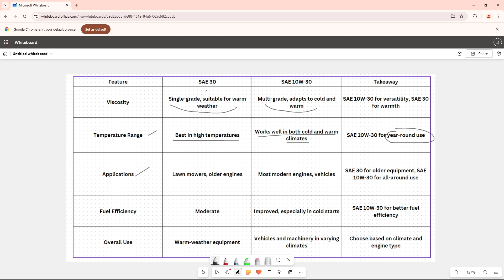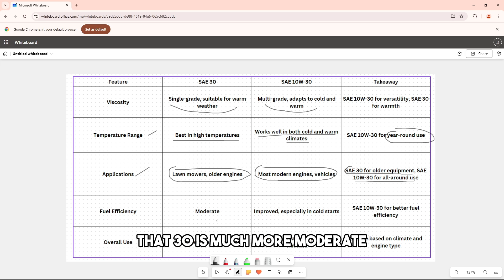SAE 30 vs SAE 10W-30 - Which Oil Is Right For Your Engine? (Which Should You Use?)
SAE 30 vs SAE 10W-30 - Which Oil Is Right For Your Engine? (Which Should You Use?). In this video comparison I will talk about